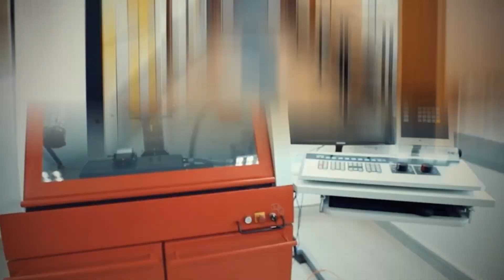NU Open House For Sudanese Students Living in Egypt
🎥 Some incredible moments from NU Open House, where Sudanese students living in Egypt found a warm and welcoming community. From guidance sessions led by our dedicated academic staff to the positive energy created by our vibrant NU student, it was a day filled with inspiration and connection. 🌟NileUniversity